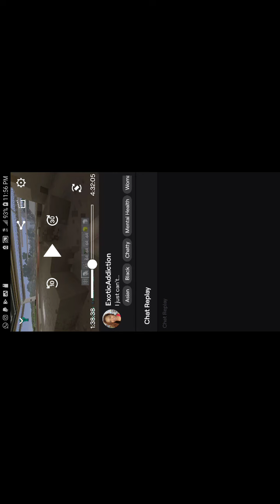"I just can't stream" 1-10-22 part 1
Dirty Uncut Version